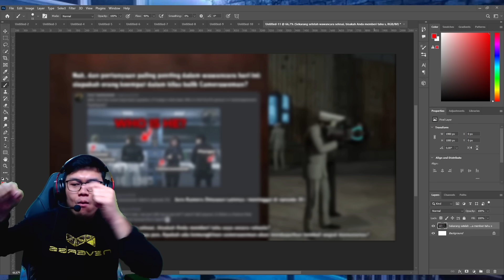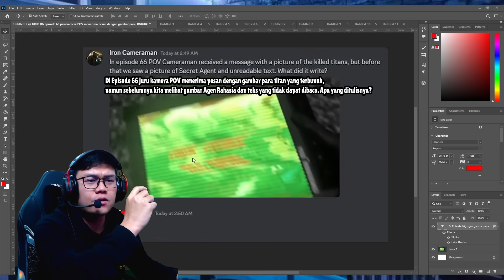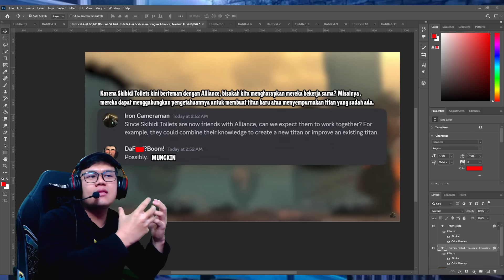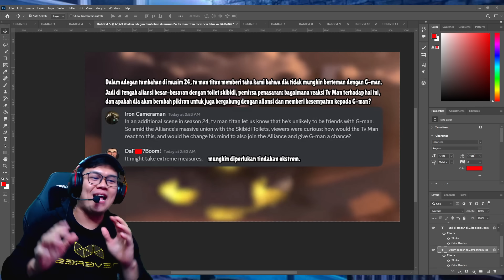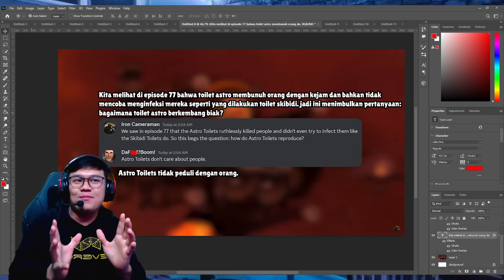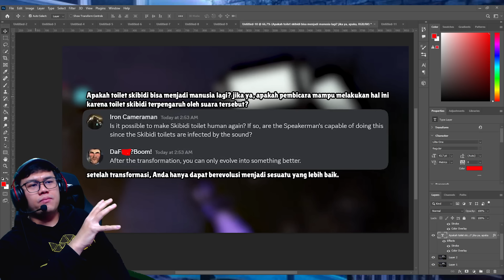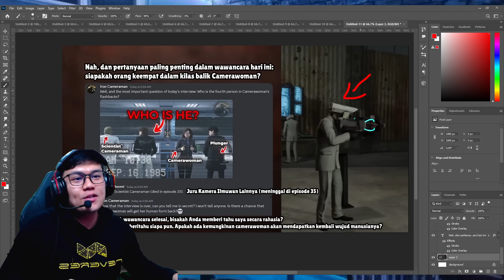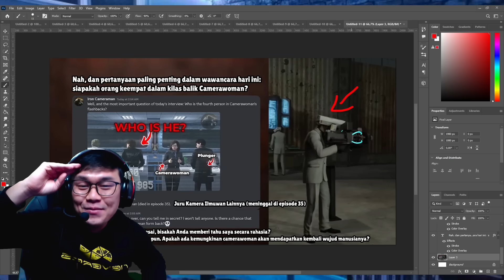INTERVIEW EXCLUSIVE DAF*BOOM DENGAN IRON CAMERAMAN MEMBAHAS EPISODE 77 PART 2 SKIBIDI TOILET!